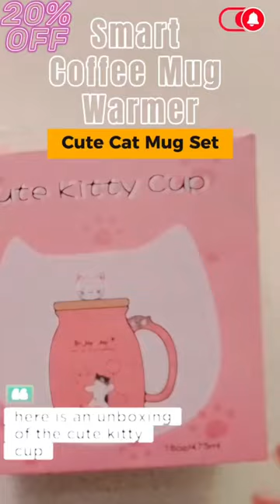Bsigo Smart Cut Cat 😻Mug Warmer Set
☕【2-Temperature Setting】Coffee cup warmer will keep your coffee at a perfect drinking temperature, keeping beverage up to 104℉-122℉/40℃-50℃ or 122℉-140℉/50℃-60℃ by touching the “Power Button”. You can enjoy your hot coffee any time.

☕【8-Hour Auto Shut-Off】This coffee warmer will automatically shut down after 8 hours of continuous operation. Don't worry about forgetting to close it, there is no safety hazard.

☕【Suitable for Most Cups】Our coffee mug warmer comes with a ceramic cat cup and spoon included, also fits for coffee mug, glass cup, stainless steel cup, porcelain cup etc. NOT suitable for plastic cups. We recommend using the cup with a thin-walled, flat bottom for better heating results. Place a kawaii cat lid to cover the mug will also help retain heat.

☕【Silicone Coaster Included】Smart beverage heating plate comes with a silicone coaster. Non-slip, heat resistance will not burn the surface of the table. Also as a food-grade silicone cover for this coffee cup warmer to prevent the potential hazard caused by accidentally touching the heating plate after working.

☕【Best Gift】Stylish and Cute design, keep the beverages warm all day, this mug warmer & cat cup set is a best gift for coffee lovers and families. Tea warmer will be your best gift choice to show your care to your loved friends on Mother's Day, Christmas, Valentine's Day, Thanksgiving, Birthday or other special occasions.